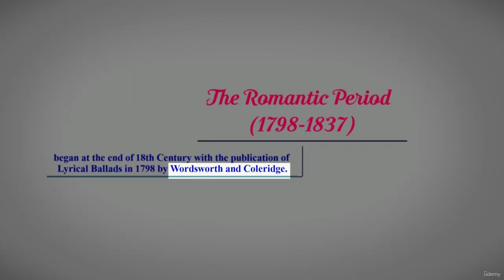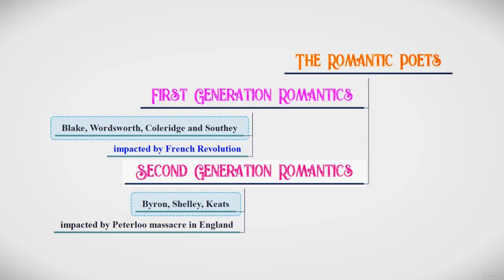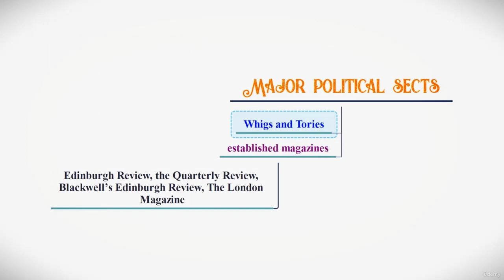The Romantic Period - Lecture 12 | Introduction to A-Z English Literary Periods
Experience the dramatic shift in English literature with Lecture 12, 'The Romantic Period,' part of our comprehensive 'Introduction to A-Z English Literary Periods' course. This video takes you on a journey through the Romantic era, spanning from 1790 to 1830, a time characterized by a strong emphasis on emotion, individualism, and the sublime beauty of nature.

In '12 The Romantic Period,' we delve into an era that broke away from the rigid conventions of the Age of Enlightenment and the Industrial Revolution. This period celebrated imagination and emotion as the true sources of aesthetic experience, with a strong emphasis on the inspirational power of the natural world and the human spirit.

Explore the influential works of major Romantic poets such as William Wordsworth, Samuel Taylor Coleridge, Lord Byron, Percy Bysshe Shelley, and John Keats. We also discuss the innovative prose of the period, including the Gothic novels of Mary Shelley and the literary criticism of William Hazlitt.

From lyrical ballads that marked a revolution in poetic style to novels exploring the dark and supernatural, this video provides a comprehensive understanding of the Romantic Period's unique literary landscape.

Whether you're a literature enthusiast, a history lover, or a passionate learner, '12 The Romantic Period' offers an engaging exploration of one of English literature's most vibrant and influential eras.

Join our Udemy course for a detailed study of English literary periods from A-Z. Engage with us in the comments section for enriching discussions. If you find this video useful, give it a 'like' and share it with other literature lovers. Enjoy your journey through the Romantic Period!